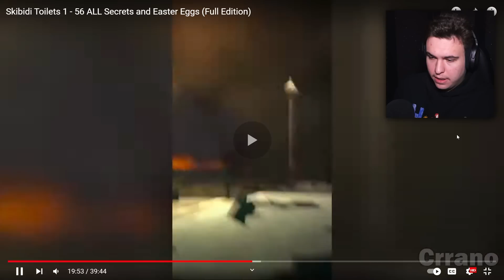SKIBIDI TOILET 57 FULL + SECRETE / EASTER EGG-URI ! *șocant*